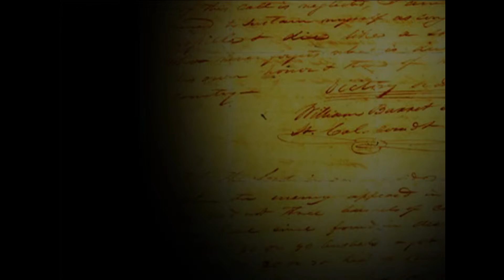Victory or Death Rudd